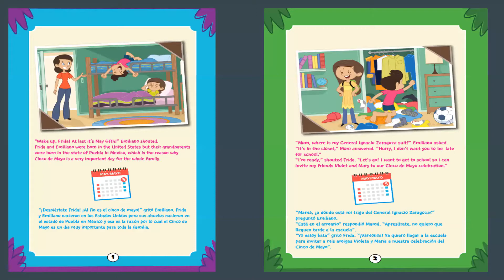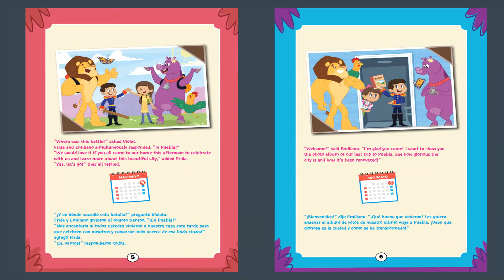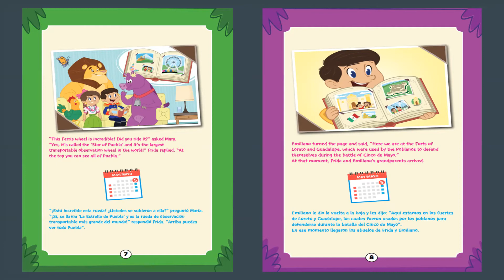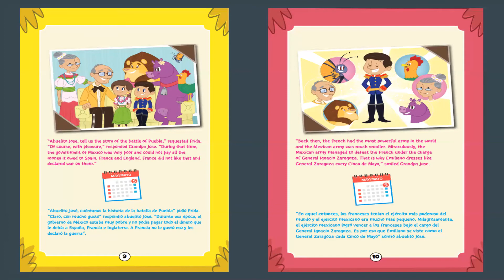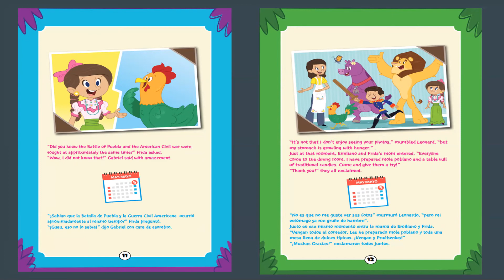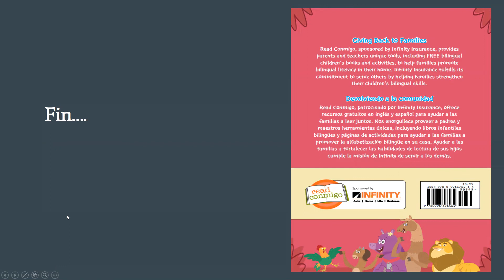Puebla a Cinco de Mayo Story - English